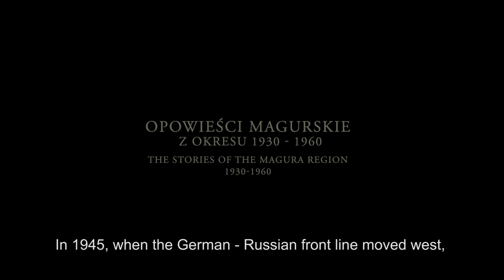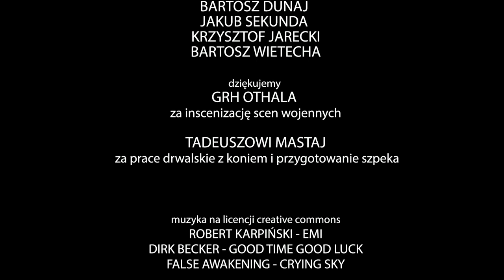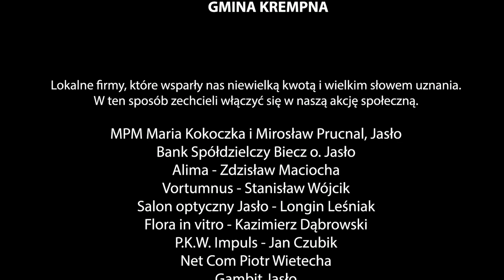PATRONY FRONTOWE OPOWIEŚCI MAGURSKIE 1930 1960